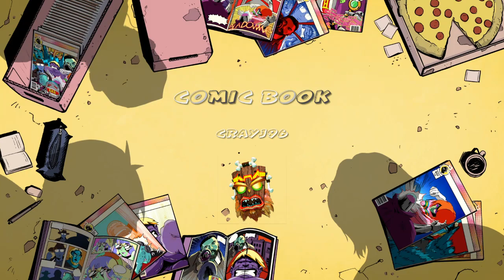GtaV tron survival episode 1